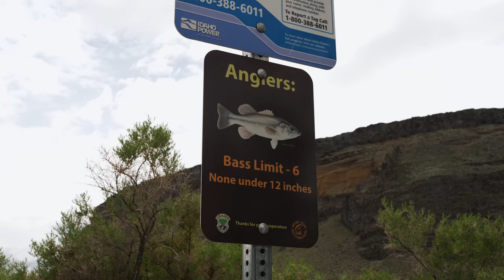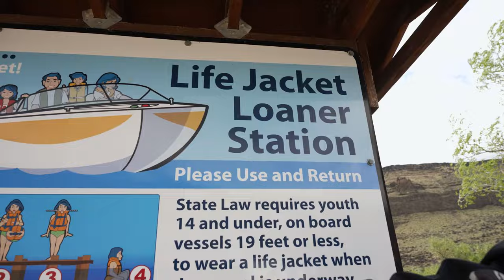Snake River Smallmouth on the Evergreen Jackhammer with Cody Meyer - VLOG#583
Switching gears from the reservoir to the river, Cody Meyer and the TW Film Crew hook up the jet boat and head up the Snake River in Idaho for some epic smallmouth fishing on the Evergreen Jackhammer. Losing count on how many doubles were caught, this a TW Vlog you don't want to miss. Make sure to keep it locked in to the Tackle Warehouse YouTube channel to get more exclusive content, firsthand angler insight, and the best products at the best prices.

Created to entertain and educate anglers, the Tackle Warehouse VLOG showcases Tackle Warehouse’s newest products, the hottest bass fishing techniques, and professional insight from some of the biggest names on both the FLW, Bassmasters Elite Series, and Bass Pro Tour. Whether you’re looking for fishing rods, fishing reels, lures, line, or terminal tackle, the Tackle Warehouse VLOG delivers exclusive content that will help you fish and shop smarter and more confidently than ever before. Keep it locked into the Tackle Warehouse VLOG to get the most action-packed, bass fishing footage and the best products at the best prices.